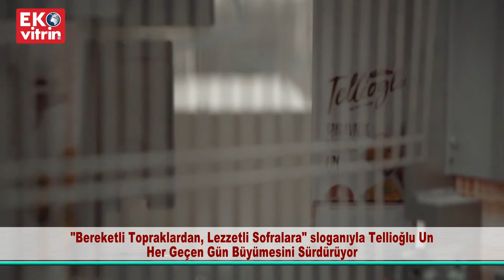Tellioğlu Un, 'Bereketli Topraklardan Lezzetli Sofralara' Sloganıyla Büyümesini Sürdürüyor